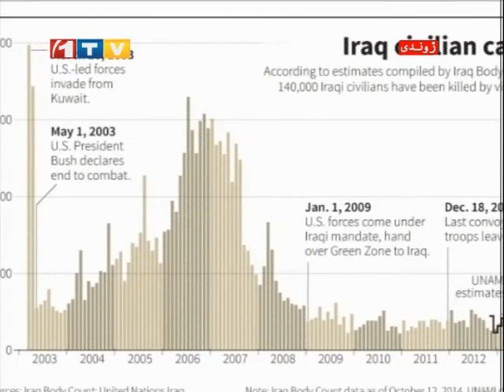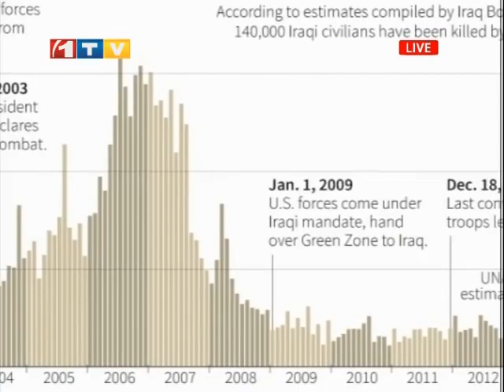1TV Afghanistan Pashto Short News 12:00 PM 16.10.2014 لنډ پښتو خبرونه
له افغانستان او نړۍ څخه د ۱۲ بجو لنډ پښتو خبرونه د پنجشنبې د ۱۳۹۳ کال د تلې ۲۴